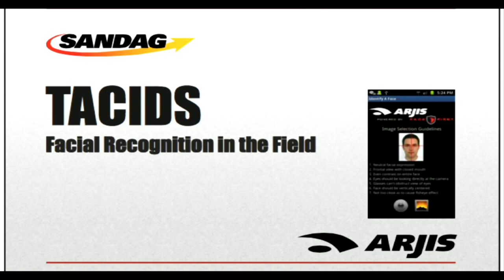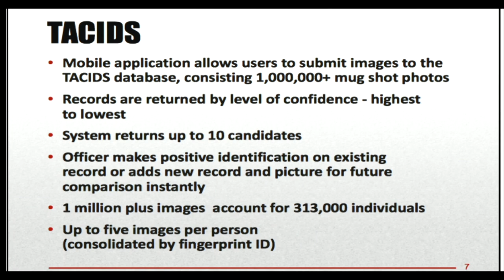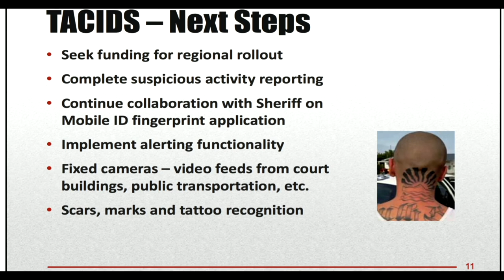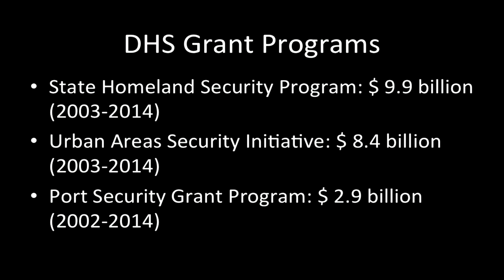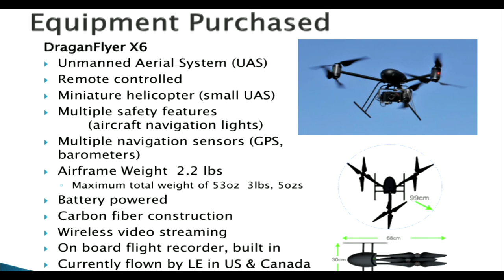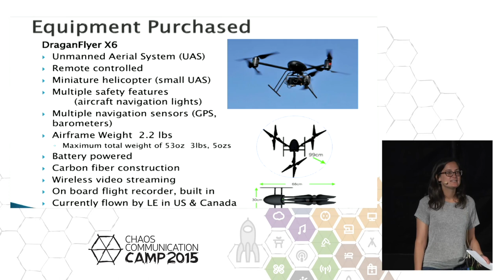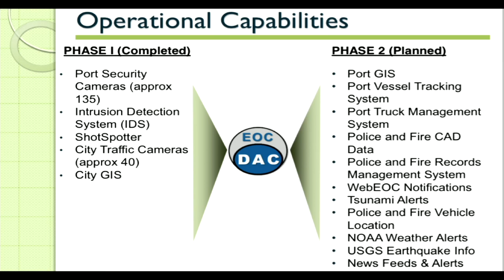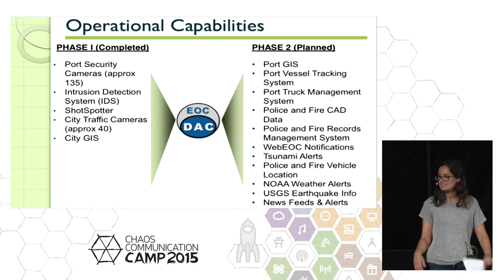Catherine Crump: Mainstreet Policing Meets Military-Grade Surveillance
In the United States, people increasingly understand that local police departments often possess high-tech military grade weapons and equipment designed for the battlefield. But what people don’t realize is that the same police departments often also possess very sophisticated surveillance technology that can be used to monitor, track and record the population as we all go about our everyday activities. The talk will explore the kinds of surveillance technologies now in the possession of ordinary police departments far from any crime or terrorism hotspots.

Catherine Crump